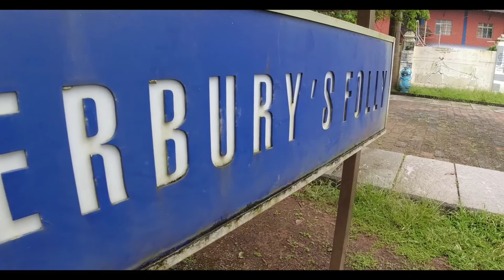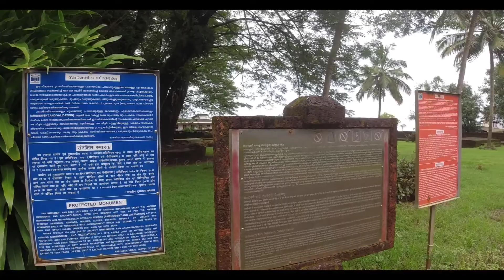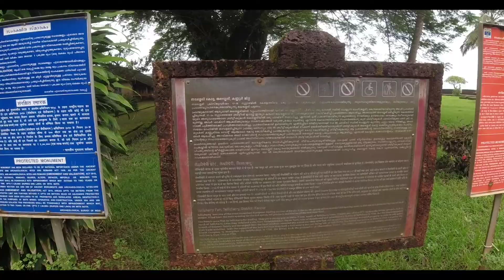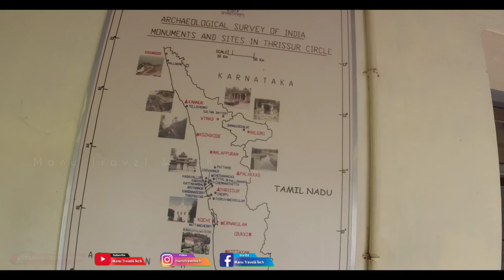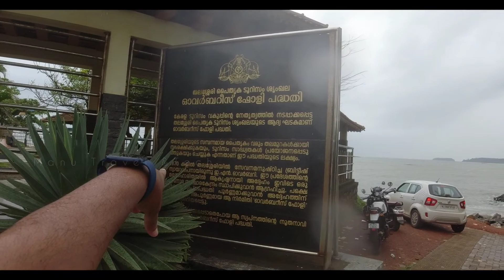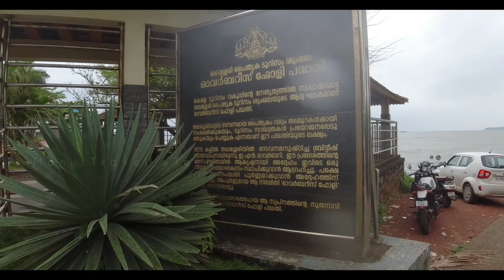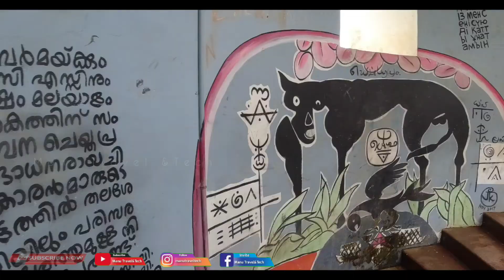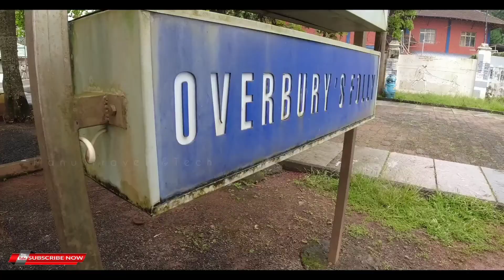Finally I Took My 2nd Vaccine| Overbury's folly Park Thalassery Fort | Seaside Park |ADay Out Vlog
*My Car Rear View Mirror Mount Holder,

*my vlog mic

*my camera

*my tripod

*my gimbal:

*moza mini s Mobile Gimbal:-

*my New mic:-

My Address :-

Manaf.pk
assiyas
ussanmotta - New mahe 670102
Thalassery -Kannur
Kerala